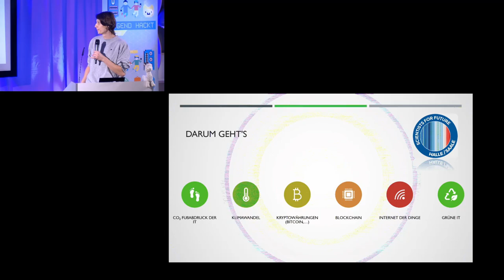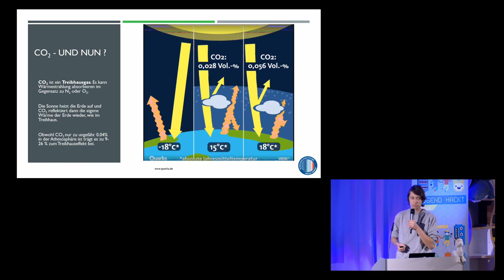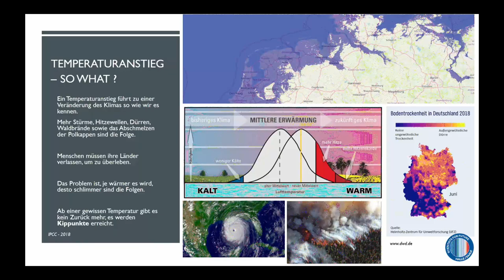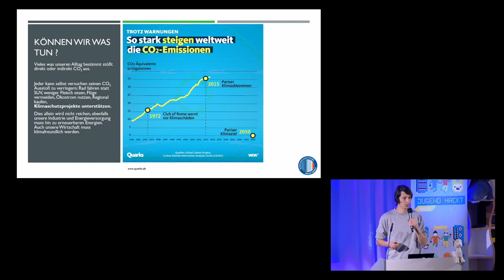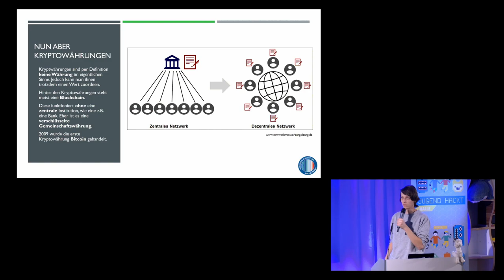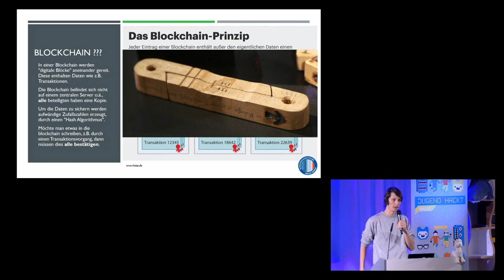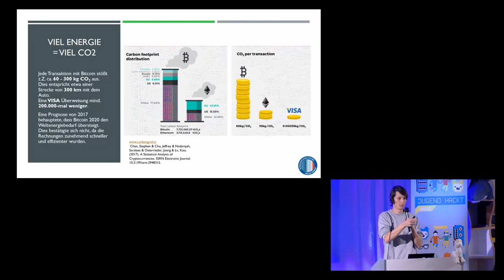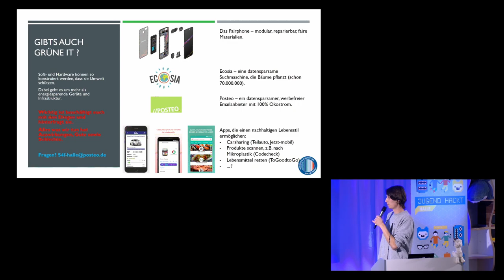Chris: Energiebedarf der IT - Die Rolle von Kryptowährungen (Vortrag Jugend hackt Halle 2019)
Chris (Scientists4Future Halle): Energiebedarf der IT - Die Rolle von Kryptowährungen (Vortrag Jugend hackt Halle 2019)

wo?

was?